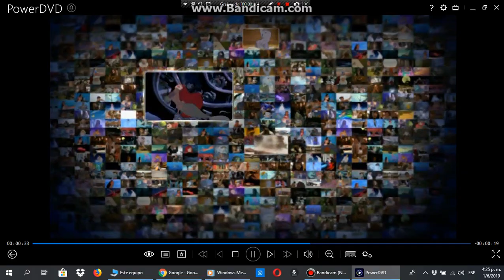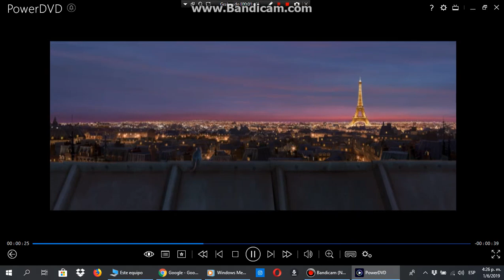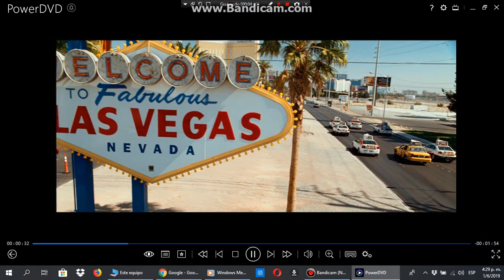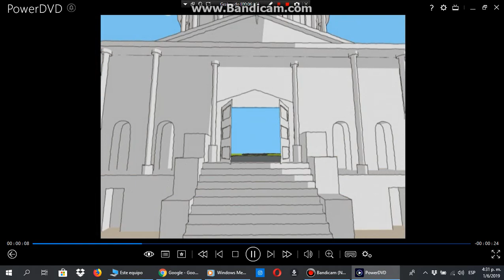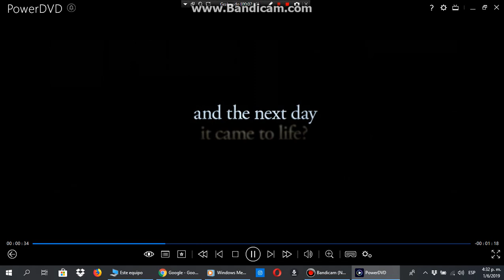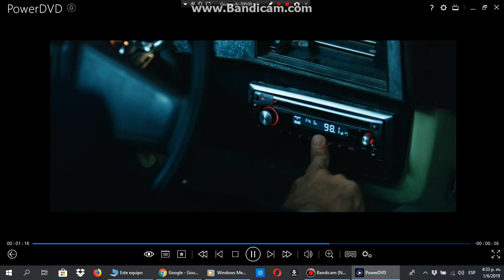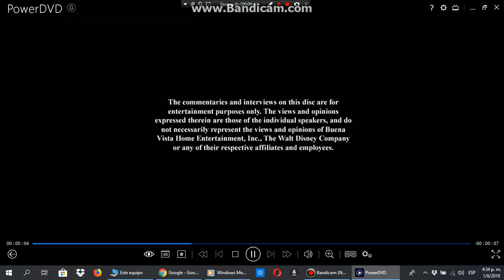Opening To High School Musical 3 2009 DVD